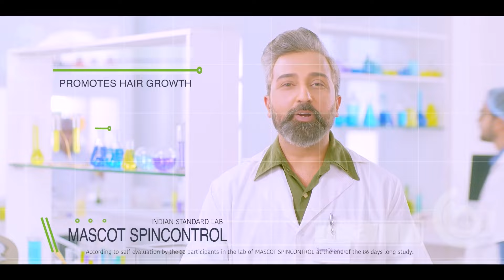‘ডাক্তারদের সব দাবি মানতে হলে প্রথমে বেসরকারি হাসপাতালগুলিকে বন্ধ করতে হবে’: অনির্বাণ ব্যানার্জি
R G Kar News | ‘ডাক্তারদের সব দাবি মানতে হলে প্রথমে বেসরকারি হাসপাতালগুলিকে বন্ধ করতে হবে’, কেন একথা বললেন আইনজীবী অনির্বাণ ব্যানার্জি?

‘অনির্বাণের অগ্নিবাণ’

রিপাবলিক স্বাধীন।
রিপাবলিক নির্ভীক।
আপনিই রিপাবলিক।